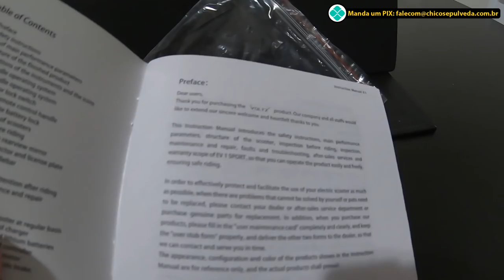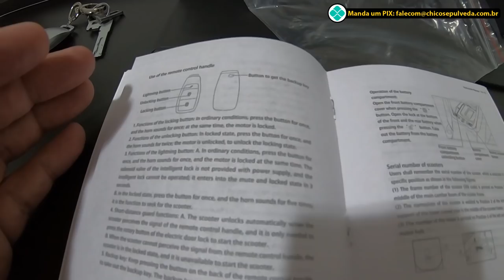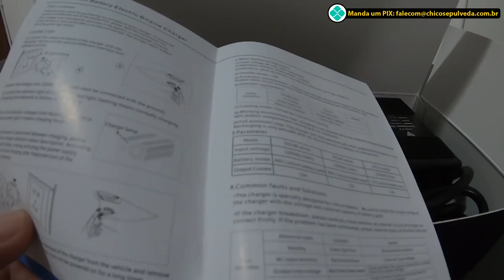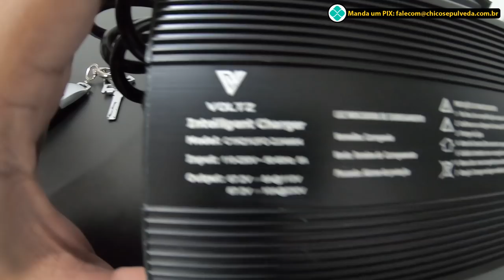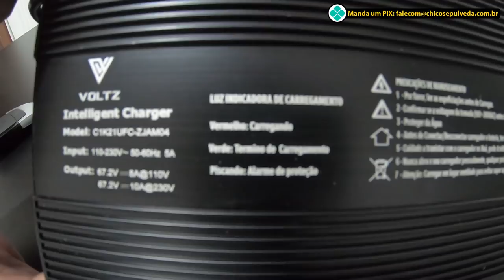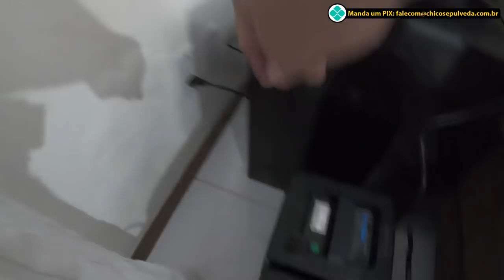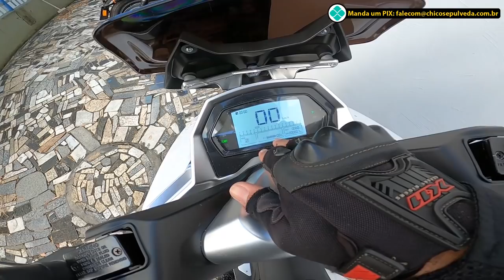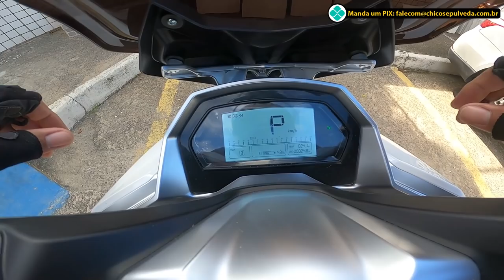Voltz EV1 Sport - Primeiras impressões e test ride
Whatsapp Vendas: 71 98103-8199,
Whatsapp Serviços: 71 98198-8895